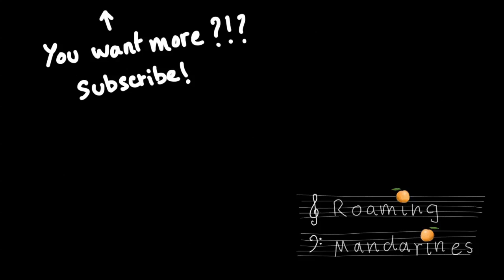I like Pie, I like Cake (Roaming Mandarines #50-Herrang Dance Camp/SE)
Our little musical postal card from Herrang Dance Camp, a crazy lindy hop festival in the middle of the swedish countryside :)
We did a small gathering with Read, Banu and Lala, and found a lovely couple to dance on our tune, Arnas & Gotcha ! Thanks all for participating to that Roaming Mandarines, and thumbs up to Tiz camerawoman of the camp !